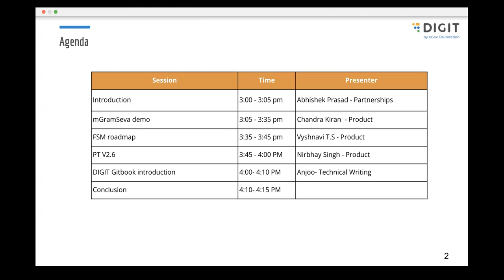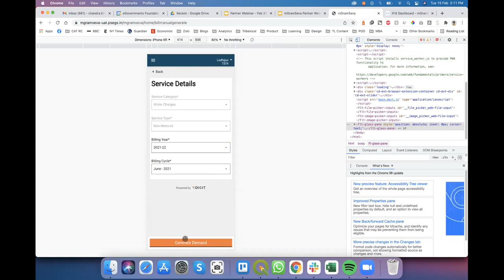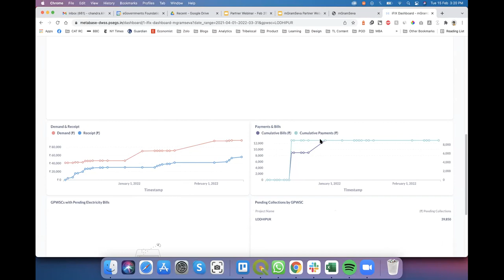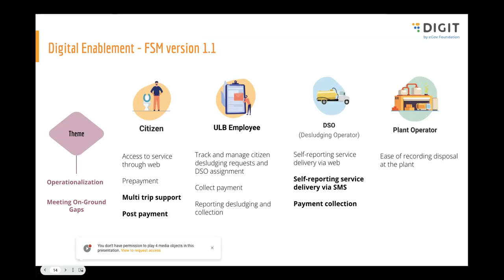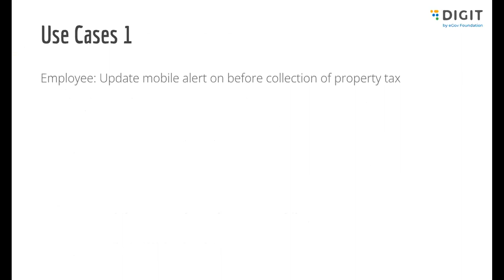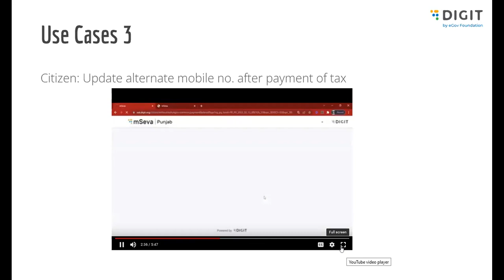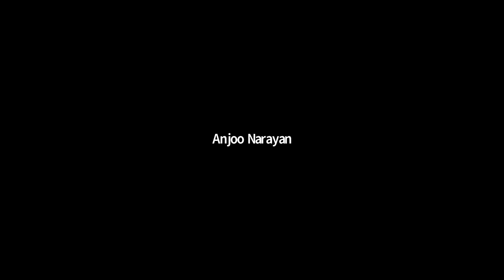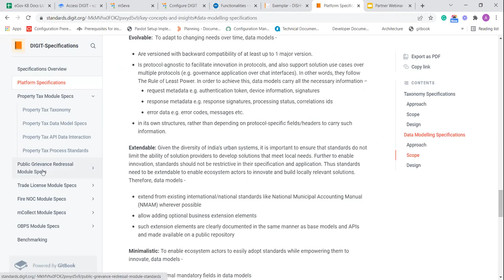DIGIT Release 2.6 Webinar Feb 2022